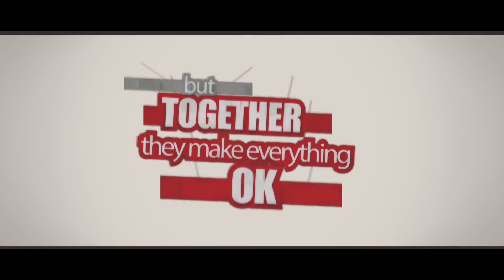Pankaj & Ruchi | Pre Wedding | Shake Your Bootiya | Ebrahim Evolution